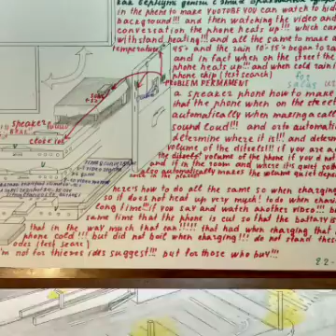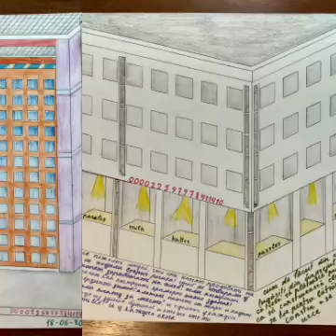FOR SALES 25 августа 2018 г.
ДОБРО ПОЖАЛОВАТЬ НА МОЙ ПРОФЕЛЬ ПРОЕКТОВ!
ЕСЛИ ТУТ НЕ ВИДНЫ ТО ЗНАЧИТ ЧТО ДЛЯ ТЕХ КТО КУПИТ!
МОЛОДЁЖЬ,СТУДЕНТЫ,КТО СЫГРАЛ СВАДЬБУ,АКТЁРЫ,АРТИСТЫ,СПОРЦМЕНЫ,ПЕВЦЫ КУПИТЕ ИЗ ПРОЕКТОВ.
ТУТ ЕСТЬ ДЛЯ СТАРОСТИ КОГДА ОСТАНИТИСЬ ОДНИ!
И ЕСТЬ ПРОЕКТЫ ЧТОБ ИЗ ДЕТЕЙ НЕ ХОТИТЕ ЧТОБ УЕЗЖАЛИ ОТ ВАС!
ЖИЛИ РЯДОМ С ВАМИ!
И ИЗ ЗДАНИИ ТОЖЕ САМОЕ ЧТОБ НА СТАРОСТИ ЛЕТ ЖИТЬ РЯДОМ С ДЕТЬМИ!
КУПИ Е ДЕЛИТЕСЬ!
ОЧЕНЬ ОЧЕНЬ НУЖНО И НУЖДАЮСЬ КУПИТЕ!?!!
WELCOME TO MY PROJECT PROFILE!
IF HERE ARE NOT SEEN, THEN MEANS WHAT FOR THOSE WHO WILL BUY!
YOUTH, STUDENTS WHO PLAYED THE WEDDING, ACTORS, ARTISTS, SPORTSMEN, SINGERS SHOULD BUY FROM PROJECTS.
THERE IS FOR OLDERNESS WHEN STAY ONE!
AND THERE ARE PROJECTS FOR CHILDREN DO NOT WANT TO LEAVE FROM YOU!
LIVING NEAR YOU!
AND FROM THE BUILDING, ALSO THE MOST ONE OLD AGE TO LIVE NEAR CHILDREN

BUY E SHARE!
VERY VERY NEEDED AND NEED TO BUY! ? ! !